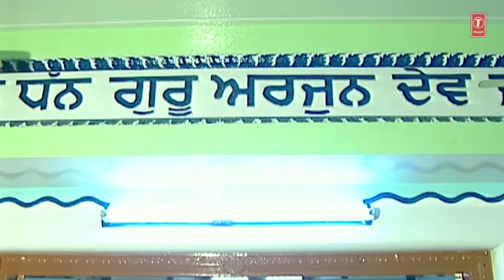JYO JYO TERA HUKUM I BHAI BALWINDER SINGH LUPOKE I SHABAD GURBANI I JYO JYO TERA HUKUM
Song Details:
Shabad: JYO JYO TERA HUKUM
Album: JYO JYO TERA HUKUM
Singer: BHAI BALWINDER SINGH LUPOKE (HAZOORI RAGI SRI DARBAR SAHIB-AMRITSAR)
Music: BHAI BALWINDER SINGH LUPOKE (HAZOORI RAGI SRI DARBAR SAHIB-AMRITSAR)
Lyrics: TRADITIONAL
FOR LATEST UPDATES: